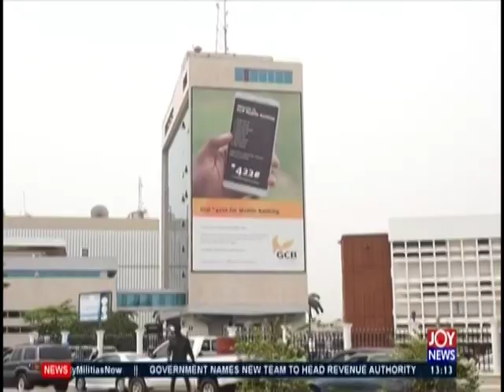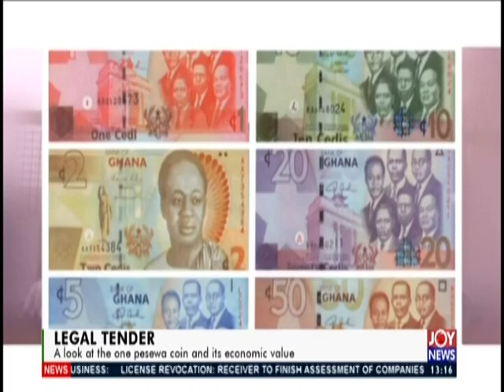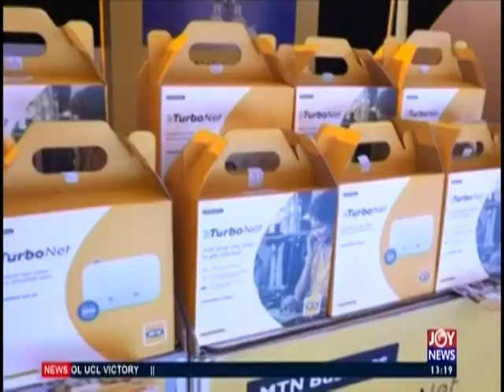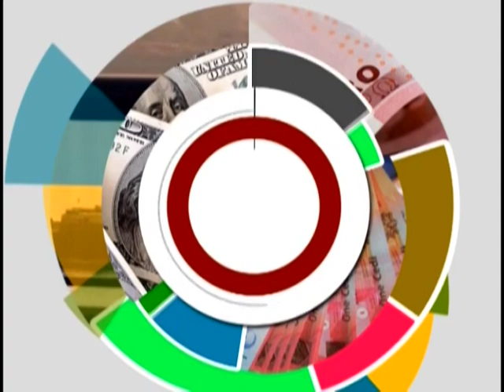The Market Place on JoyNews (3-6-19)